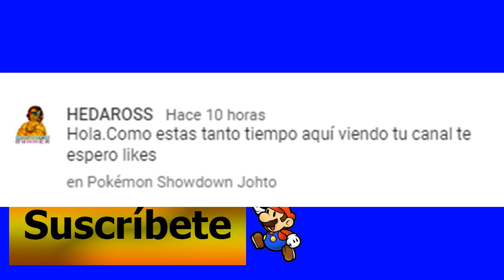Forestone está enfermo/Paper Mario: La Puerta Milenaria #66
Hola a todos y todas, continuamos con el sexagésimo sexto capítulo de Paper Mario: La Puerta Milenaria, espero que les guste.